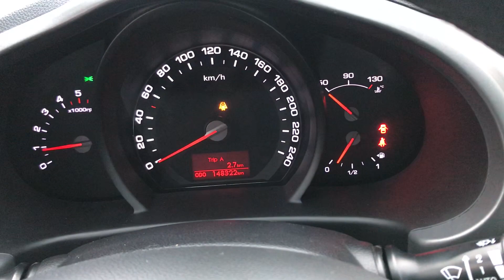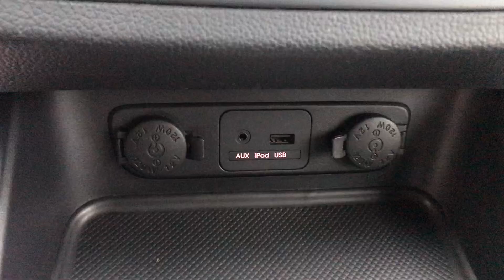Kia Sportage 1 7CRDI